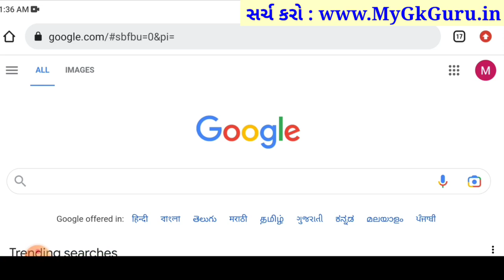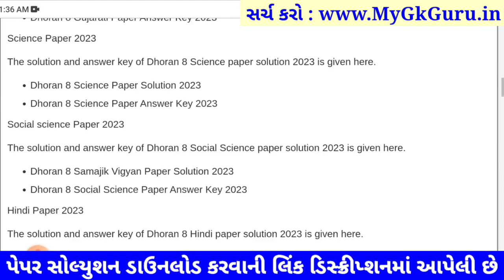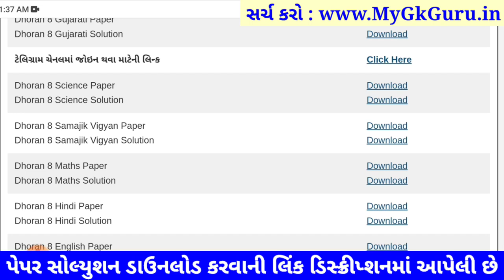STD 8 maths paper solution 2023 80 marks, Dhoran 8 ganit paper solution 2023 std 8 ganit paper solut